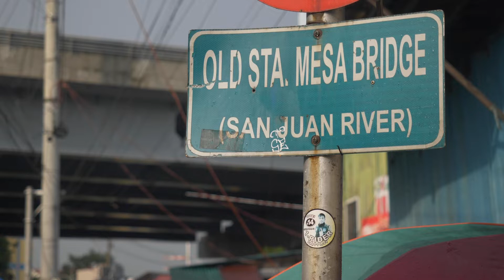U.S. Congress representatives visit HOPE's waste-to-cash program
"You have figured out a way to recycle that rewards everyone who is a part of the process, and it’s something that isn’t just applicable to the Philippines–this can be used anywhere, including the U.S." - Senator Edward Markey

Last month, we had the privilege of welcoming representatives from the U.S. Congress to provide a glimpse of our AlingTindera waste-to-cash program which aims to create behavior change from the community level.

Made possible by USAID, the event also served as a way for the Aling Tinderas to demonstrate how their work is done—from collecting, baling, and storing the plastic in container vans.

The Aling Tindera program currently has 55 active sites and counting.

You can help make our planet cleaner and greener by dropping off your plastic waste at a location near you!